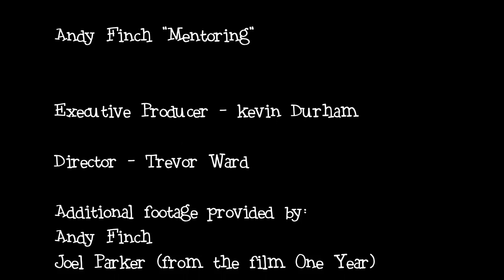Andy Finch Mentoring